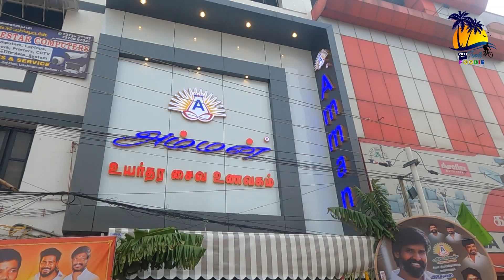நடிகர் சூரியின் அம்மன் உணவகம் புதிய கிளை திறப்புவிழா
நடிகர் சூரியின் புதிய கிளை அம்மன் உணவகம் திறப்புவிழா Actor Suri New Branch Hotel Amman Grand Opening at East Veli Street Madurai